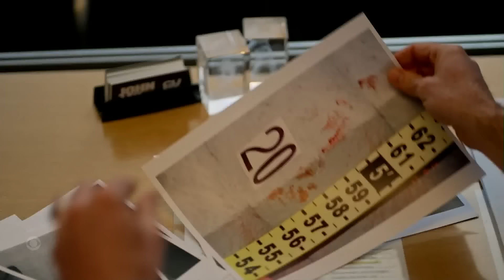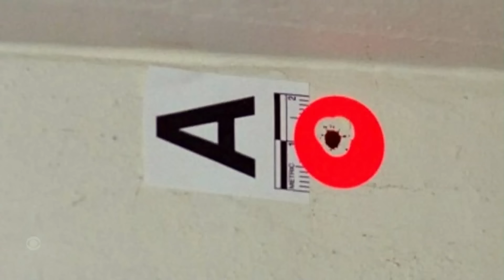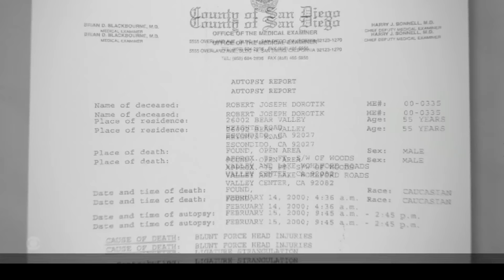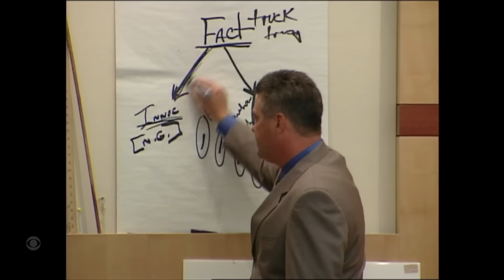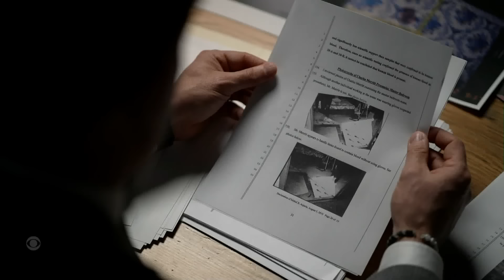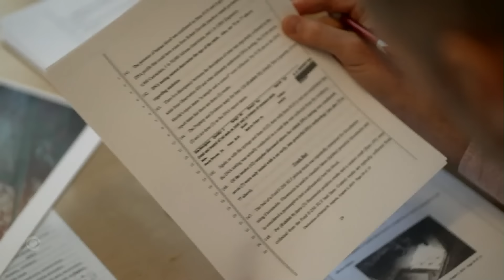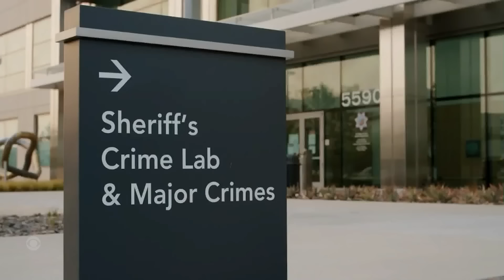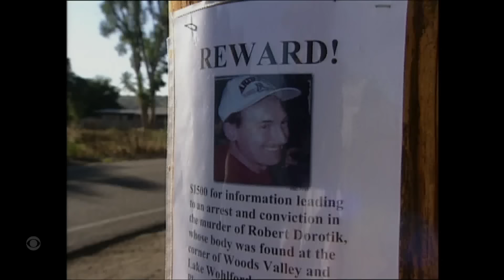The Troubled Case Against Jane Dorotik | Full Episode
A woman convicted of murdering her husband discovers serious problems with some key evidence used against her at trial. "48 Hours" correspondent Erin Moriarty reports.